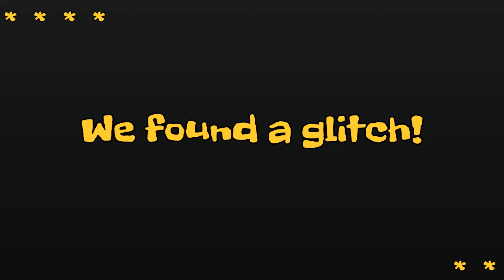We Found a GLITCH in Season 2 | Fortnite BR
It has been patched
Up next, a one player vs CrackheaD army challenge.